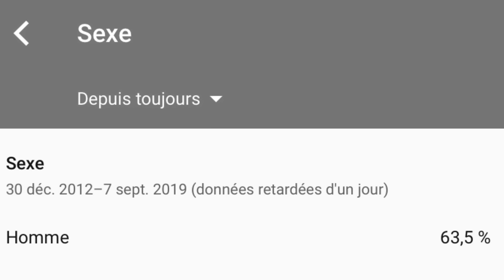MOURAD OUDIA - RAP VS REALITE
concept inspire par mister v

BEHIND THE CAMERA /
FOUAD BEN : @fouadben
Faycal drissi : @faycalmedrissi
ACTORS /
Youcef GDH :@youcef_gdh
sabrina : @curlychleopathra
mouaadh(rasta)  : @mouaadh_bennaceur
Adlene ( rappeur ) :@adlene_elf
redboss ( singer ) : @redbossvibes
NADIR : @nadir_belg
kada w miloud : @kada.kwm /@miloud.kwm

MIX BY :
THANKS TO /
@ dugadugastu